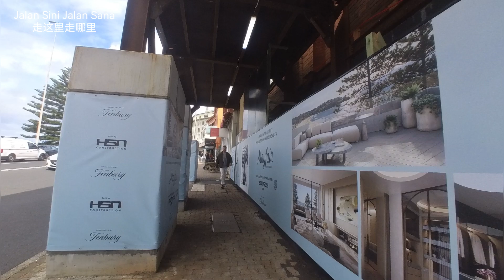Walk along Campbell Parade, Bondi Beach | 沿着邦迪海滩坎贝尔游行步行